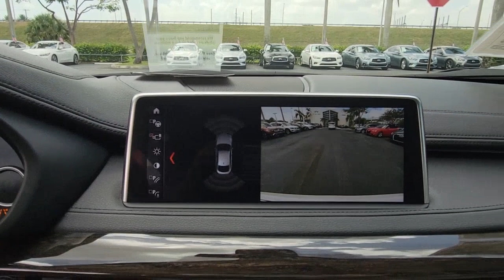2019 BMW X6 Tamarac, Coral Springs, Coconut Creek, Parkland, Plantation P14210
Alpine White Used 2019 BMW X6 available in Tamarac Florida at Sawgrass Infiniti Servicing the Tamarac, Coral Springs, Coconut Creek, Parkland, Plantation FL areas.

Sawgrass Infiniti
5801 Madison Ave

***NOW OFFERING THIS GORGEOUS +Alpine White 2019 BMW X6 sDrive35i RWD 8-Speed Automatic 3.0L I6 DOHC 24V Turbocharged **ONE OWNER**, **CLEAN CARFAX**, CONVENIENCE PACKAGE, PREMIUM PACKAGE, 20 INCH WHEEL PACKAGE, AND MUCH MUCH MORE***brbrCanberra Beige/Black Canberra Beige/Black Dakota Le, 4-Wheel Disc Brakes, 4-Zone Automatic Climate Control, ABS brakes, Comfort Access Keyless Entry, Convenience Package, Dual front impact airbags, Dual front side impact airbags, Emergency communication system: BMW Assist eCall, Enhanced USB & Bluetooth (ZEB), Front anti-roll bar, harman/kardon Surround Sound System, Head-Up Display, Low tire pressure warning, Navigation System, Occupant sensing airbag, Overhead airbag, Parking Assistant, Power adjustable front head restraints, Power moonroof, Premium Package, Rear anti-roll bar, SiriusXM Satellite Radio, Surround View Cameras, Wheels: 20 x 10 Fr & 20 x 11 Rr (Style 597), WiFi Hotspot, Wireless Charging.brbr**Here at Sawgrass INFINITI you'll receive the expertise of our Factory Certified Sales Consultants and staff. Purchase your next vehicle from the comfort of your home and have it delivered to you FREE of charge! Your health and safety are our priority. Shop with confidence with our 3-day exchange policy and complimentary vehicle sanitization with each new or used vehicle.** Recent Arrival!